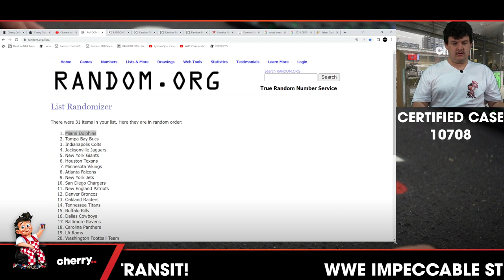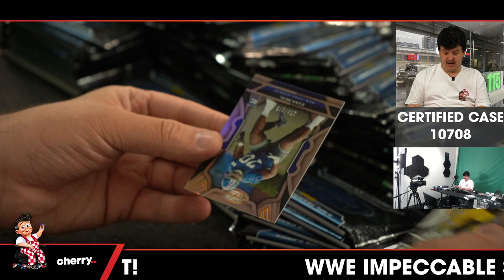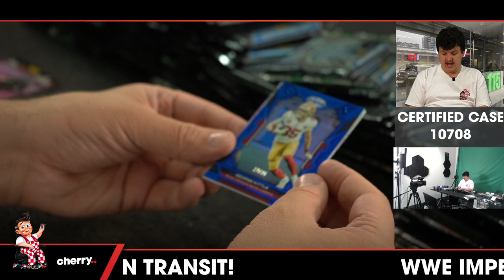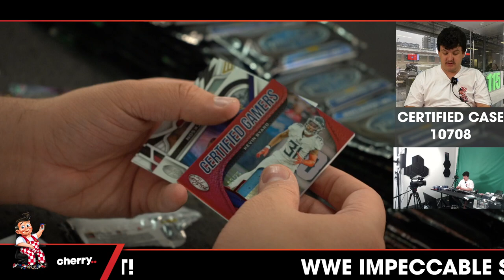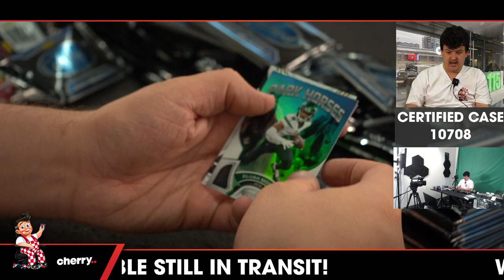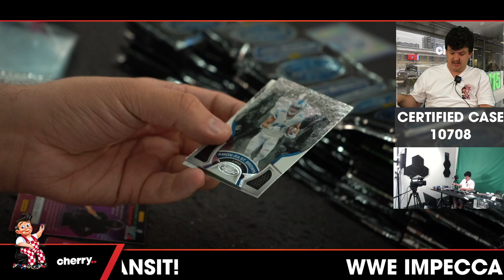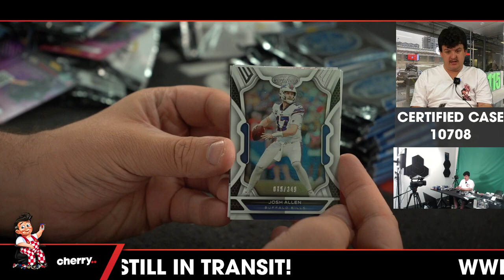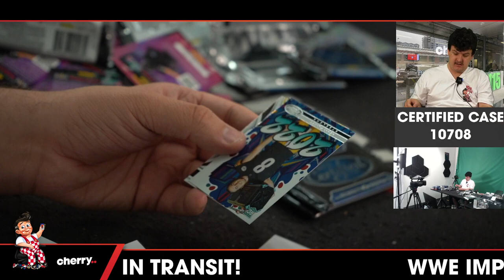2022 Certified Football 12-Box Case Break #10708 (GIVEAWAY STEELERS) - Team Based - Oct 24 (5pm)